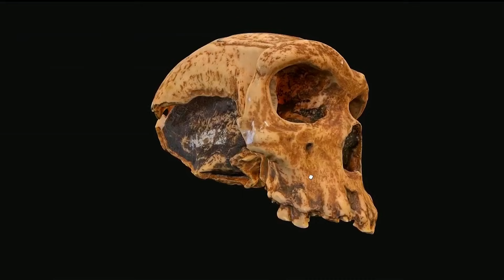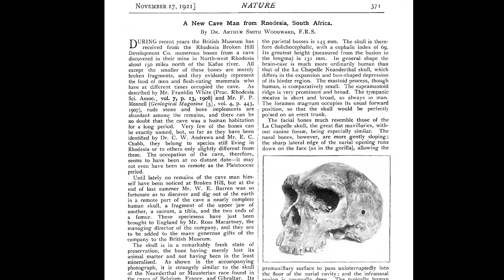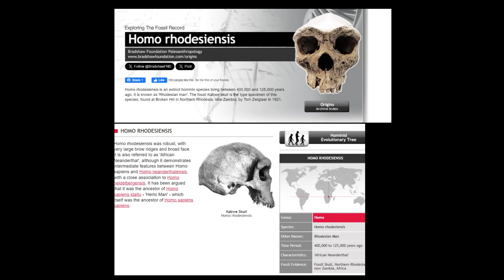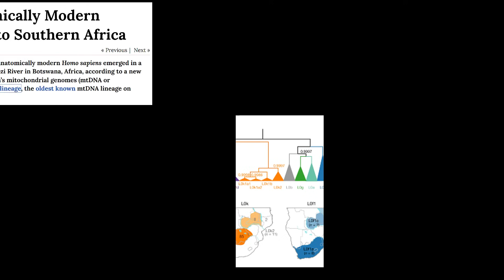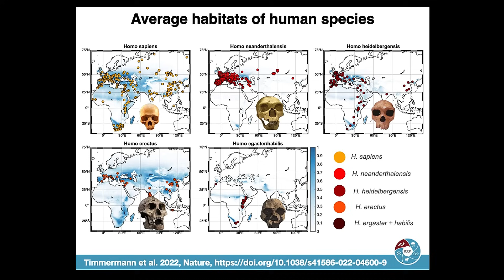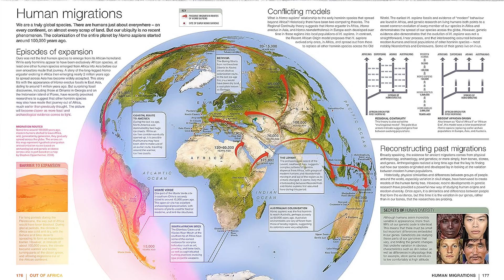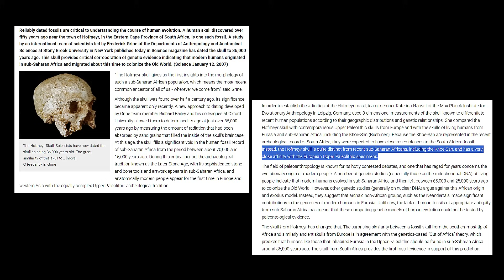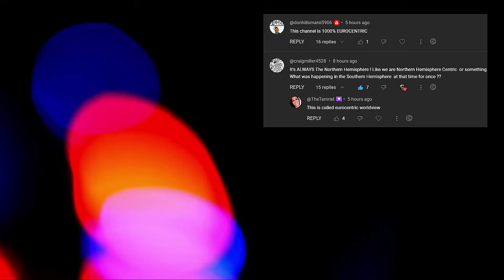Mysterious Fossil Discovery of Caveman in Southern Africa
The subject of paleo-anthropology is notorious for its contentious arguments, one of which has raged for years is the evolutionary genesis of modern humans.   We frequently forget how huge Africa is. The distance from the 'Cradle of Humankind' in South Africa to the 'Cradle of Humanity' in Ethiopia is over 3000 miles, or almost 5000 kilometers. This is around the same distance as from Ethiopia to Spain or from Ethiopia to China.   Only the southern part of Africa is in the southern hemisphere, whereas the vast northern part of Africa is in the northern hemisphere. Because this region differs from the northern section of Africa, the south is sometimes referred to as the African Subcontinent. This location is located about parallel to Australia, hence it is exceptionally far south.

What's more, Several studies from the Southern Hemisphere report that the Origin of Anatomically Modern Humans can be Traced to Southern Africa.  The Kabwe Cranium, also known as the Broken Hill Skull or Rhodesian Man, is a story that spans thousands of hundreds of years in southern Africa's heartland.   The Kabwe Cranium, estimated to be 300,000 years old, was an early human ancestor from the Middle Pleistocene period. This preserved skull from a previously unknown species sheds light on the lifestyles of our distant predecessors and the environment they lived in.    The skull was discovered in what was then known as Rhodesia, and is now known as Zambia in southern Africa. A new procedure used on the skull allowed for the removal of some quarter-millimeter thick shards, allowing the skull to be directly dated, with the age range being 324,000 to 274,000 years ago.